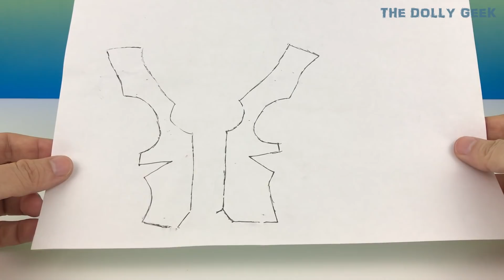MAKE your own custom ANIME DOLL HEAD TUTORIAL [ REPAINT Lucy Heartfilia FAIRY TAIL doll ]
Hello guys! I'm sorry I took so long to upload but due to unforeseen circumstances I had to delay this video. Anyway here it is. This is a very special tutorial because I went totally outside my comfort zone. I love anime and I've always wanted to have dolls of all these characters I love but anime type dolls are so expensive!! And I feel the dolls available on the market (MH, EAH, Descendants, MLP)... they don't fit the anime style at all. So I had this idea I was experimenting with for some time before start this project. I think this was a successful test and I hope to get better in the future. Not being limited to the face sculpts available is awesome and it opens a whole new world of possibilities. I'm sharing this with you all so you can make dolls of these unique anime characters and they can look as close to the original as possible. If you try this technique I created please don't forget to tag me so I can see your creation. Well my friends, any questions, suggestions or requests are very welcome in the comment section :D

Materials used:

-Disney Descendants Mal doll (you can use the doll you want for this project)
-Pure Acetone or Nail polish remover (optional)
-Aves Apoxie Sculpt
-Paper Towel
-Sand Paper (fine grain)
-Faber Castell Watercolor Pencils (you can use other brands)
-Acrylic paints
-Gorilla glue
-White Fabric fabric ( and matching thread)
-Blue fabric ( and matching thread)
-100% Acrylic Yarn for wig (Yellow)
-Black and Brown craft foam
-Michael's Found Objects Keys (for Lucy's Celestial Gate Keys)
-Recycled Black Doll Boots (from Alicia Fox WWE Fashion Doll)